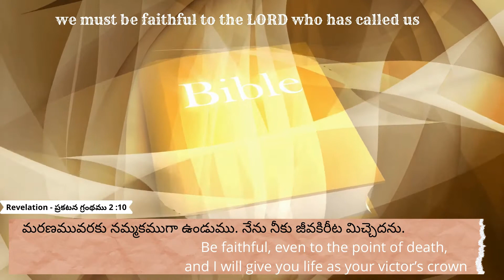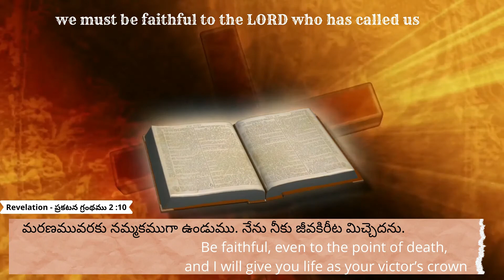6.5.2021 || Promise of the day from The Prince Of Peace